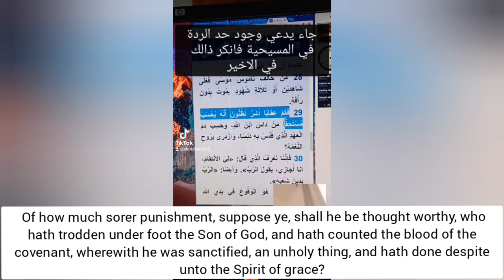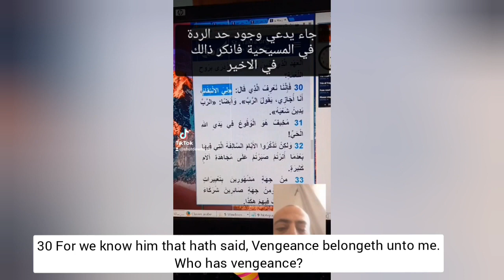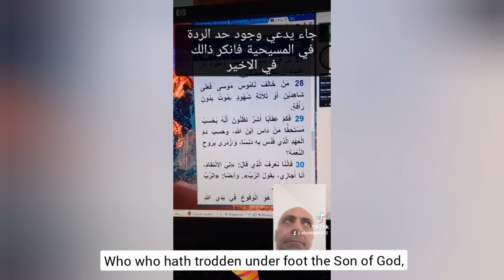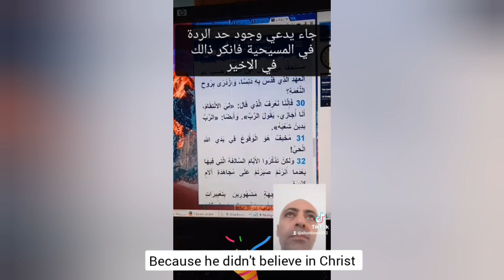Muslim tries to prove apostasy law in New Testament but backfires...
In order to justify apostasy law in Islam,a muslim tried to prove there is apostasy law in New Testament at Hebrews 10:29-31 until Ex Muslim Christian Muhammad from TheTruthTalks refutes it leading to muslims demise and reaction to it.Can muslims really stop and think and research before posting anything nonsense and embarrassing themselves?